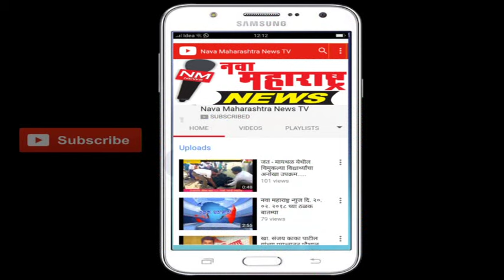सांगली - मिरज ते तासगाव व विटा ते दहिवडी फलटण नवीन रेल्वे मार्गाचा सर्वे : नवा महाराष्ट्र न्यूज